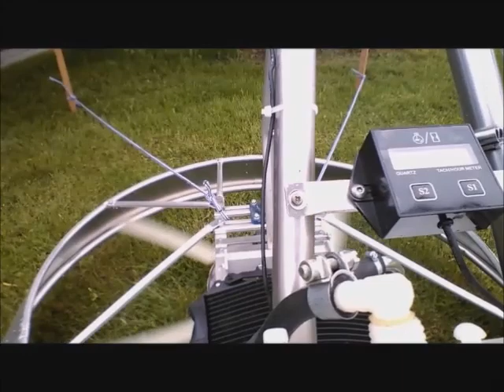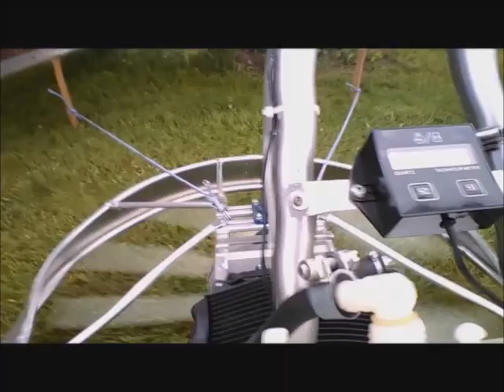Hoverbike Test 3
ein weiterer Test